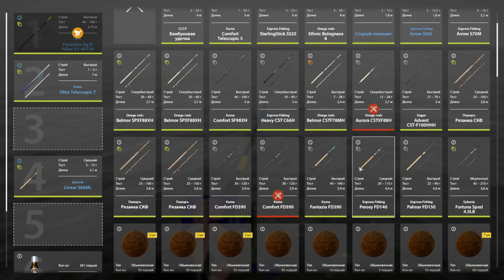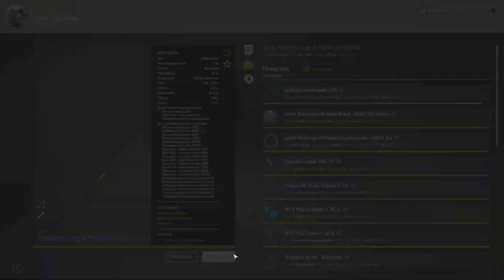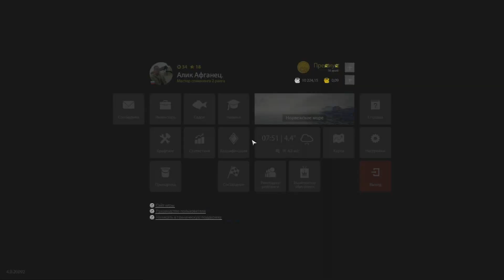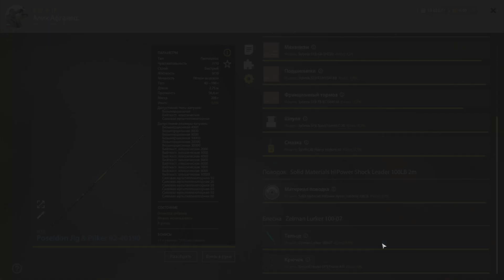Русская Рыбалка 4. Норвежское море. Сайда точка+сборка.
Мой дискорд: Алик Афганец#4368